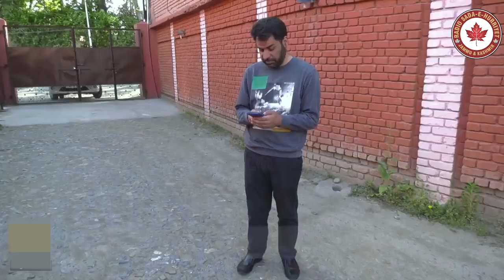Indian troops granted impunity to kill Kashmiris :APHC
Indian troops granted impunity to kill Kashmiris :APHC Latest From Radio Sada-e-Hurriyet Jammu and Kashmir.